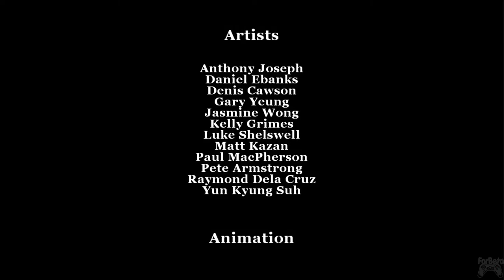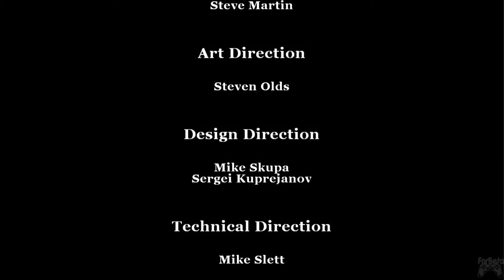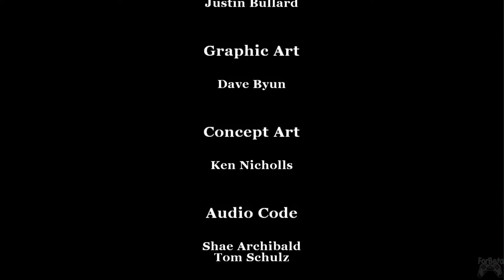PART 10 THE FALL AND RISE OF JIMMY HOPKINS - BULLY : SCHOLARSHIP EDITION FULL HD Playthrough ( PC )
THE FALL AND RISE OF JIMMY HOPKINS ENDING - BULLY : SCHOLARSHIP EDITION FULL HD Playthrough ( PC )

Bully : Anniversary Edition, game tentang sekolah yang bernama Bullworth dan seorang anak laki laki bernama Jimmy Hopkins yang akan di sekolahkan oleh orangtua nya di Sekolah Bullworth Academy. Jimmy Hopkin tergolong anak nakal, Bahkan nakalnya sudah melampui naluri dari orang tua. Jadi Keputusan kedua orang untuk menyekolahkan Jimmy Hopkin agar bisa merubah sikap berandalannya yang sudah tidak bisa di atur oleh sekolah manapun kecuali Bullworth Academy.

Dalam sekolah Bullworth Academy ada beberapa golongan atau kelompok seperti Nerd Ahli dalam Strategi atau Ide nya, Preps sekelompok anak orang kaya yang sombong dan suka merendahkan orang, Greaser sekelompok anak anak tangguh namun Jimmy tidak takut pada mereka, dan Para Atlet Bullworth mereka adalah penguasa atau bertanggung jawab atas kekuasaan sekolah.

Bully : Anniversary Edition kita harus belajar pada waktunya, melanjutkan misi, menolong orang yang lemah, dan membantu untuk mengatasi problem yang orang dewasa tidak bisa melakukannya.

Cutscene Movie game Lego Dc Super Villain 🎬

Support terus ya teman teman bantu kembang chanel YT saya dan jangan lupa :

Tanggal rilis awal: 8 Desember 2016
Penerbit: Rockstar Games
Pengembang: War Drum Studios, Rockstar New England
Platform: Android, IOS, PC, PS2,PS3,PS4,Xbox360
Genre: Permainan aksi, Adventure